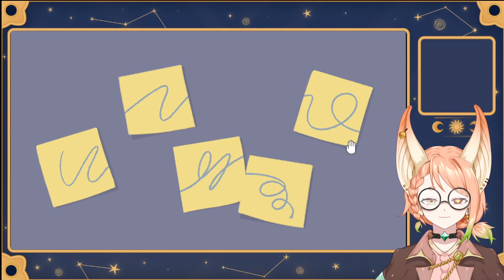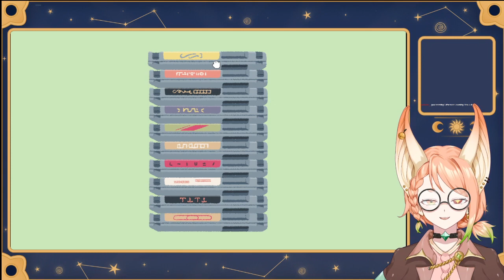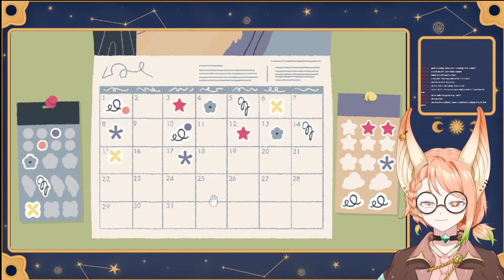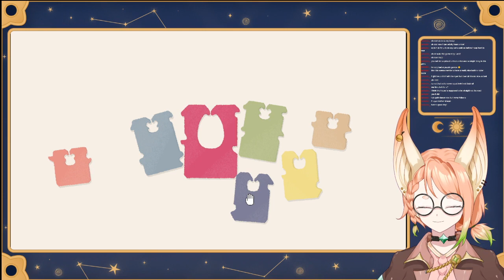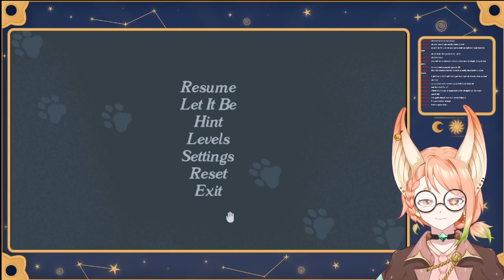A Little to the Left | PeachVT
Warning: My audio is messed up for a chunk of this.  I should probably get a new mic.  I'm an alchemist, not an audio tech. (The audio gets better about 13 minutes in, if you want to skip over the part where you can barely hear me.)

Watch me struggle to solve probably simple puzzles!  This is a late birthday stream since I was couldn't stream on my actual birthday.

I'm most active on Tumblr, which is where I post my schedules and some lore

Stream Overlay: “Animated Celestial Journey” set by PastelSaga on Etsy